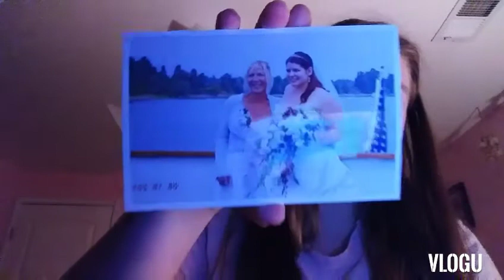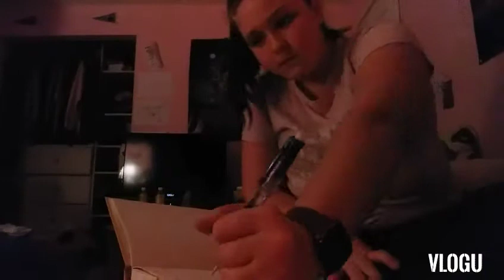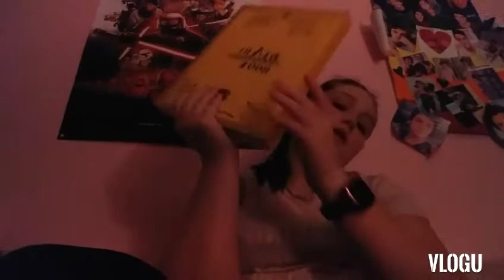Sharing about family with my class